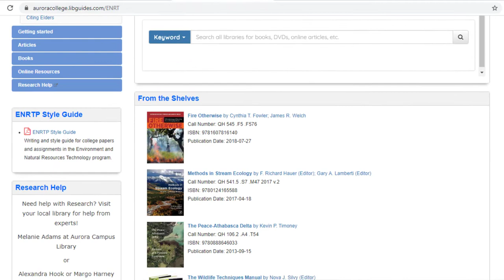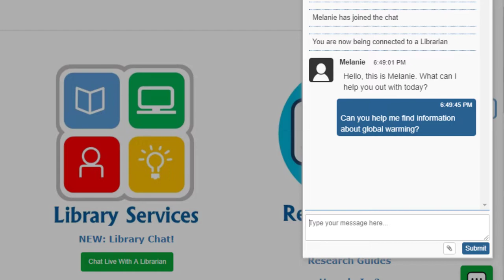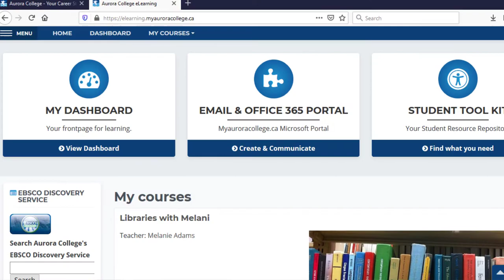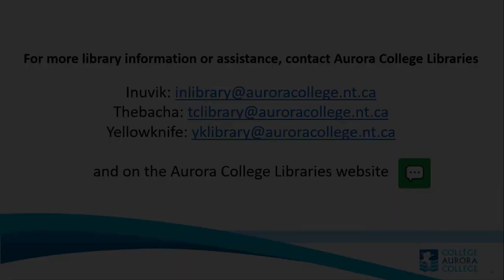Aurora College Libraries Welcome 2021/22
All new and returning Aurora College students are welcome to explore all the services provided through our Campus libraries for the 2021/22 school year.